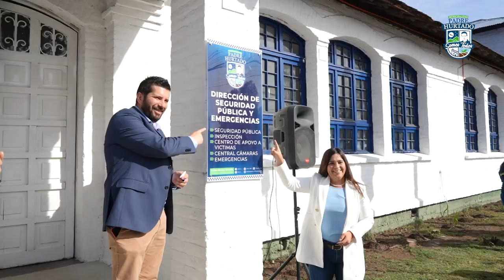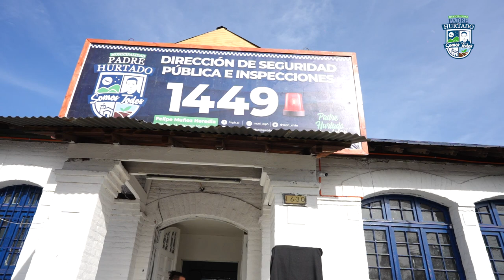NUEVAS DEPENDENCIAS DE LA DIRECCIÓN DE SEGURIDAD PÚBLICA